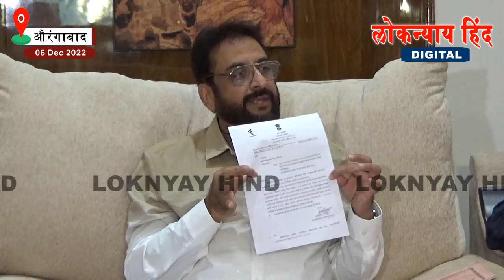औरंगाबाद || AIMIM सांसद इम्तियाज़ जलील UNCUT प्रेस कांफ्रेंस || लोकन्याय हिंद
AIMIM MP Imtiaz Jaleel UNCUT Press Conference || Aurangabad News